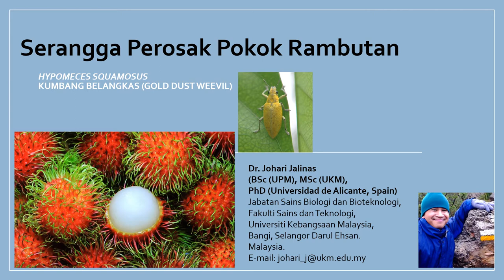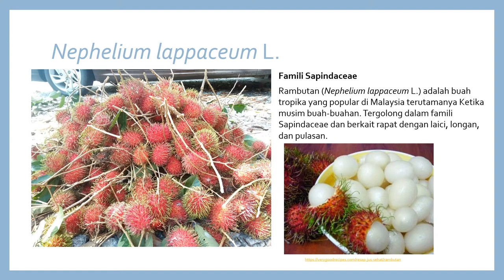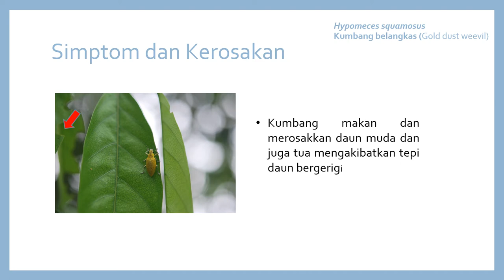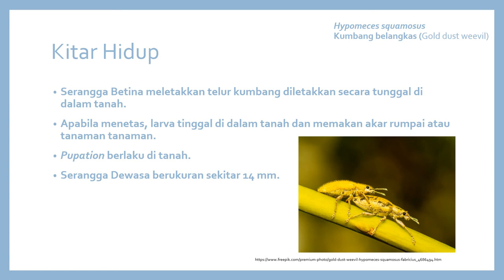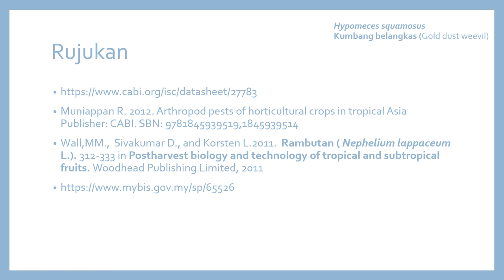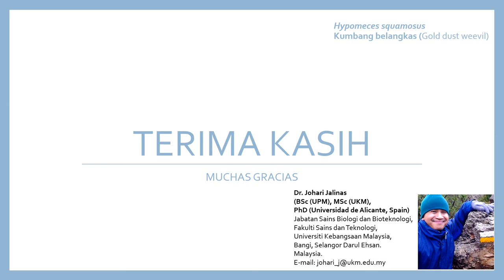Serangga Perosak Tanaman Rambutan Kumbang Belangkas (Gold Dust Weevil)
Serangga Perosak Tanaman Rambutan
Hypomeces squamosus
Kumbang Belangkas
(Gold Dust Weevil)